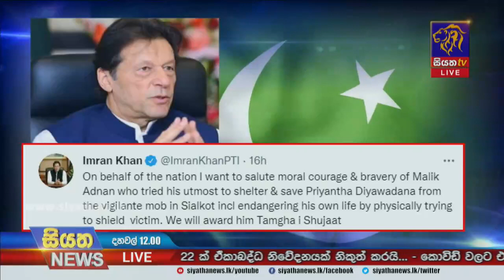ප්‍රියන්ත කුමාර මහතාගේ දේහය අද පස්වරුවේ දිවයිනට | Siyatha News